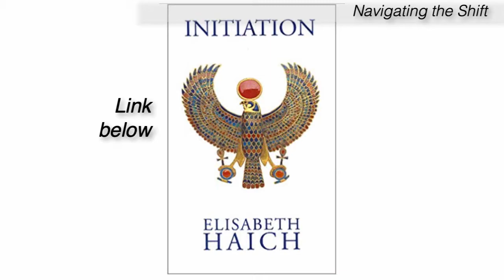No money | Navigating the Shift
Here we look at the downward emotional spiral that can come from no money, how it can affect your life and what you can do to overcome those emotions. When you free yourself up emotionally you will have more strength to address the problems and will see the opportunities that are constantly on offer. As in the video, we want to really encourage you, if you have money you don't need and you find someone who really needs help with their most basic living expenses, go ahead and give it to them. Do not mess around with loans. If they will accept an angel gift, give it without need for anything in return. It feels so good!

ASK us questions or name topics you’d like discussed in the comments section below.

which allows for the rebroadcast of copyrighted materials for the purposes of commentary, criticism, and education.
Users may make such material available in an effort to advance awareness and understanding of issues relating to civil rights, economics, individual rights, international affairs, liberty, science & technology, etc.
to those who have expressed a prior interest in receiving the included information for research and educational purposes.